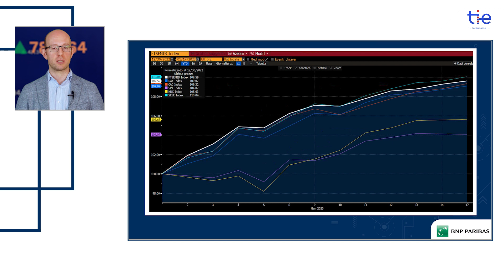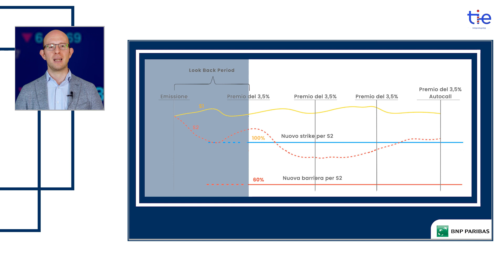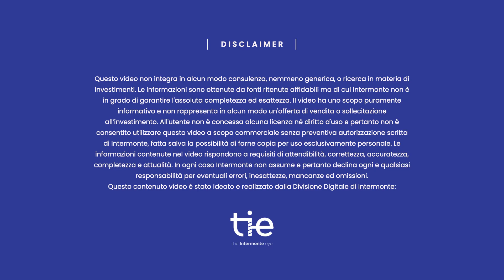FAST CERTIFICATE - Il certificato intelligente che sceglie strike e barriere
In un contesto ancora incerto il certificato intelligente di BNP Paribas ISIN XS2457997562 può rappresentare un’ottima soluzione d’investimento. Parliamo del Memory Cash Collect con look back che punta sul basket worst of composto da Nexi, Pirelli e UniCredit.

Come sempre si consiglia la lettura attenta del KID e vi invitiamo a consultare il nostro sito dove potete trovare un approfondimento dedicato.

Visita il sito di Websim per scoprire di più su notizie dai mercati finanziari

Websim è il primo esempio italiano di Fintech, il marchio è infatti presente sul mercato da oltre 20 anni. Attraverso il suo sito web recentemente rinnovato e la sua app, Websim eroga consulenza sui mercati finanziari sia direttamente a clientela retail (B2C), che attraverso la presenza dei suoi contenuti su numerose piattaforme di e-banking di prestigiose banche (B2B2C). La divisione si avvale del lavoro dell’ufficio studi di Intermonte al quale aggiunge processi di analisi top down, analisi tecnica e analisi dei newsflow di mercato.
Punti di forza: analisitecnica analisifondamentale consulenzafinanziaria sulle societàquotate in Borsa